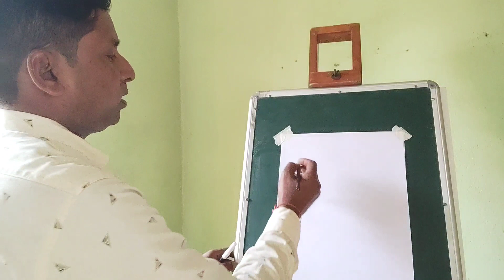Temple surrounding drawing for kids #